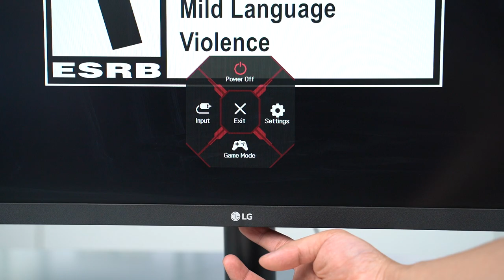Review màn hình LG 27MP60 | An Phat PC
✔️Kích thước: 27 inch
✔️Tấm nền: IPS
✔️Độ phân giải: FHD (1920 x 1080)
✔️Tốc độ làm mới: 75Hz
✔️Thời gian đáp ứng: 5ms (GtG nhanh hơn)
✔️Cổng kết nối: HDMI™, Tai nghe ra
✔️Phụ kiện: Cáp nguồn, Cáp HDMI
🏢 Showroom 1: 49 Thái Hà - Đống Đa - Hà Nội
🏢 Showroom 2: 151 Lê Thanh Nghị - Hai Bà Trưng - Hà Nội
🏢 Showroom 3: 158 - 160 Lý Thường Kiệt - Quận 10 - TPHCM
🏢 Showroom 4: 84T/14 Trần Đình Xu - P. Cô Giang - Q. 1 - TPHCM
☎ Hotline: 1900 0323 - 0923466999